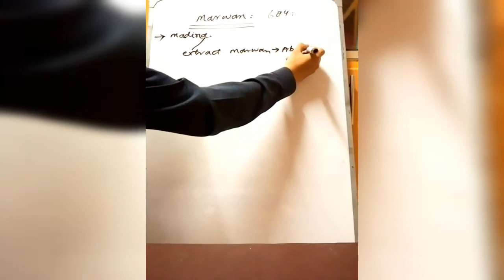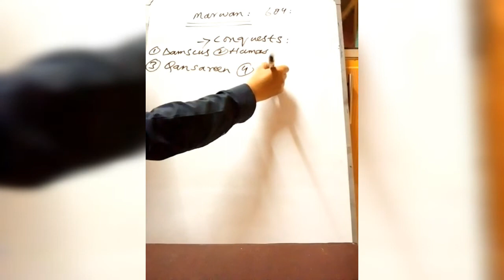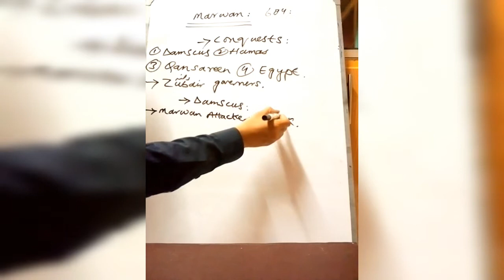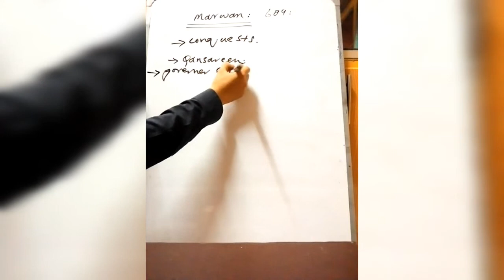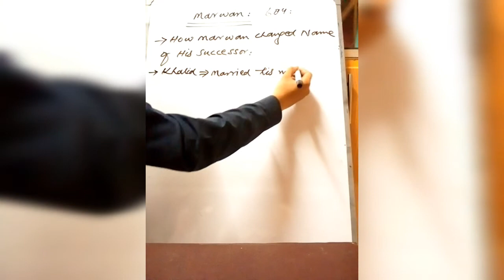Marwan bin Hakam's region/Marwan bin hakam ka door hakoomat.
Aoa my dear students. This video is especiallally for those who relly want to flow in the valley of education and learn something.
In this video i have elaboeated The region of marwan bin hakam who was 3 caliph of banu ummayah.
I have explosively explained his background,region and his conquets.
Allah hafiz for today see you tommorrow with new lecture..